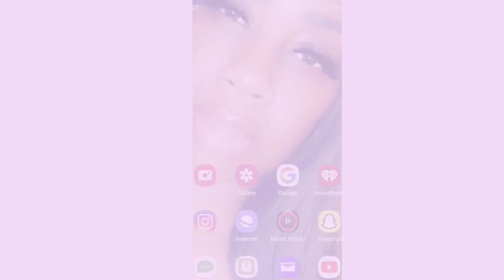VLOG | My New Camera & Accessories! | Giving Myself My Flowers | My Hair Is Shedding Real Bad 😩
Hey guys! I finally got my new camera! I'm in love 🥰. I'm officially apart of the YT gang lol.  Check out the vlog to see what all I got.

Rieibi ZV-1F Case, Soft Silicone...

iSaddle CH01B 1/4" Thread Camera...

ULANZI VL49 2000mAh LED Video...

SD Card Reader, WALNEW USB 3.0...

Boe Crece Pelo Treatment Jar,...